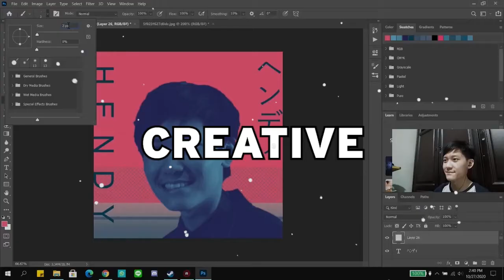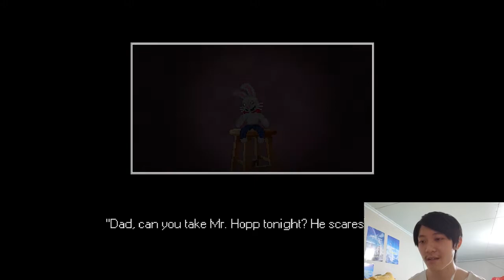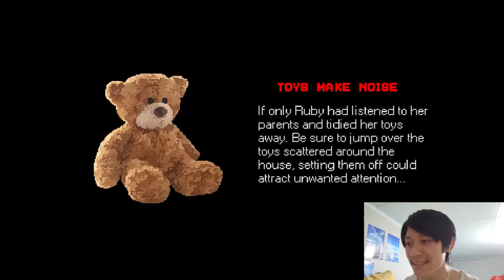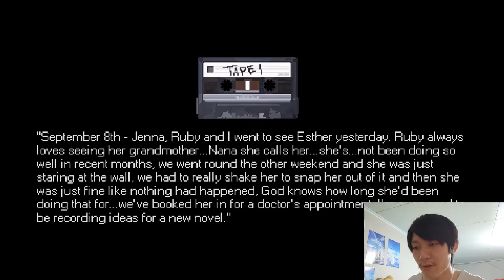KITA HARUS KABUR DARI RUMAH! - Mr Hopps Playhouse Indonesia - Part 2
Kali ini kita akan melanjutkan petualangan kita untuk kabur dari rumah yang dihantui oleh boneka mr hopps yang menghantui rumah dan keluarga kita waduh. Apakah gw berhasil kabur dari rumah?

DOWNLOAD

Mr Hopps Playhouse